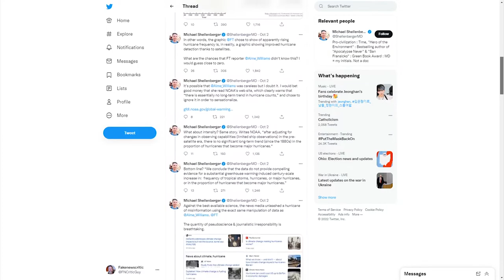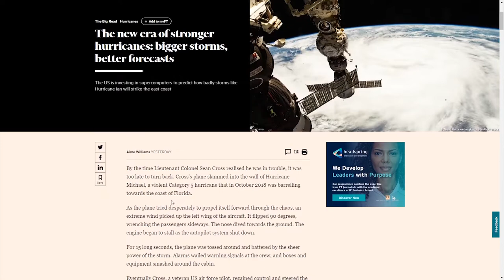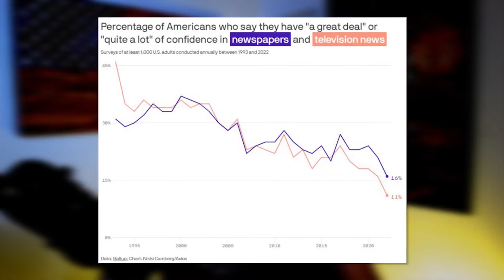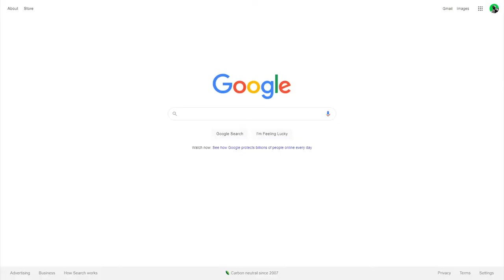BUSTED: The Media Caught LYING About Hurricane Ian